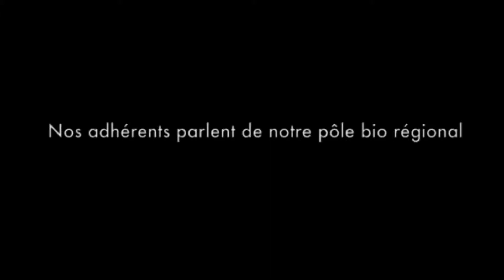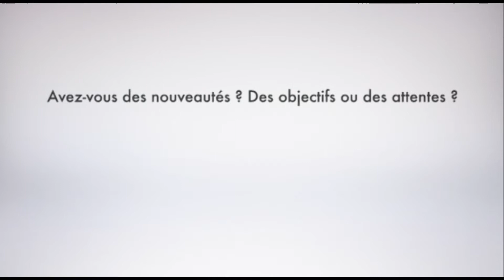Naturabio 2015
Partenaire du salon Naturabio, A PRO BIO organise le village bio régional. Regroupant les adhérents de l'association cet espace privilégié est l'occasion pour les professionnels et les habitants des Hauts-de-France d'échanger, de consommer et d'apprendre sur  une agriculture respectueuse de la terre et de ses occupants, l'agriculture biologique.

Tournage : Adrien DUTOIT, Pauline SAEY
Montage et Post-production : Adrien DUTOIT